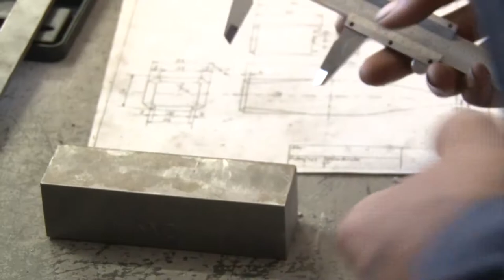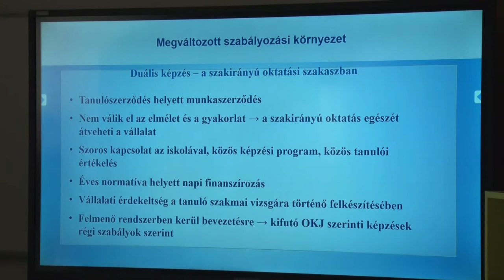A szakképzés új rendszere megfelelő eszköz lehet a cégek számára a szellemi tőke fejlesztéséhez,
A szakképzés és a finanszírozás új rendszere megfelelő eszköz lehet a cégek számára a szellemi tőke fejlesztéséhez, a megfelelő utánpótlás biztosításához – ezt Dömötör Csaba, a Szekszárdi Szakképzési Centrum kancellárja mondta egy Dombóváron tartott vállalkozói fórumon. A helyi és környékbeli cégek, intézmények vezetői az újonnan életbe lépett jogszabályokról, a finanszírozás pontos adatairól kaptak tájékoztatást az Apáczai Csere János Szakgimnázium és Szakközépiskolában.